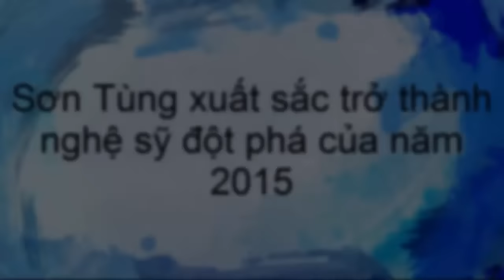tin tuc sao viet_Sơn Tùng xuất sắc trở thành nghệ sỹ đột phá của năm 2015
Những nỗ lực và cống hiến của giọng ca "Buông đôi tay nhau ra" đã nhận được sự ủng hộ từ người hâm mộ từ khắp mọi nơi, góp phần giúp anh trở thành 1 trong những cái tên được yêu mến nhất Vpop hiện nay.WeChoice Awards” là một trong những giải thưởng thường niên nhằm tôn vinh những con người có thành tựu, hoạt động truyền cảm hứng, những sự kiện, công trình cũng như sản phẩm có ảnh hưởng tới cộng đồng trong năm 2015. Tối nay (26/01), Gala vinh danh và trao giải chính thức được diễn ra tại TP.HCM với sự xuất hiện của hơn 100 nghệ sĩ và cả những bạn trẻ có sức ảnh hưởng tới giới trẻ, các hot teen... để cùng tạo nên chuyến xe cuối cùng khép lại một năm trọn vẹn và nhân văn nhất. Đồng thời,  dàn nghệ sĩ "hot" nhất Vpop hiện nay cũng đã có mặt đông đủ để chúc mừng và hồi hộp chờ đợi những cái tên sẽ được xướng lên.

Sơn Tùng M-TP cũng là một trong những nghệ sỹ có mặt trong danh sách đề cử cho hạng mục “Nghệ sỹ đột phá của năm”. Không phụ lòng khán giả và người hâm mộ, anh chính thức trở thành 1 trong 5 cái tên được vinh danh trong buổi tối hôm nay.